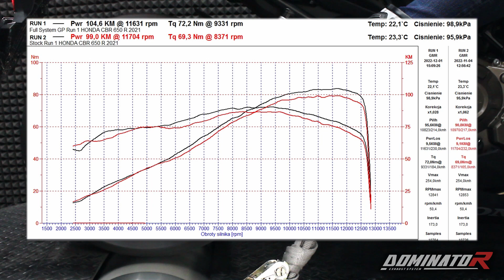Honda CBR 650R | DYNO | Sound | Dominator Exhaust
Soundcheck & Dyno Test of 2021 Honda CBR 650R with Dominator Exhaust System - comparison with stock.